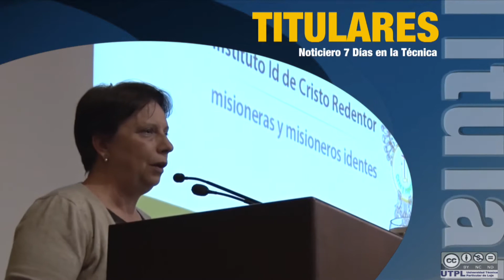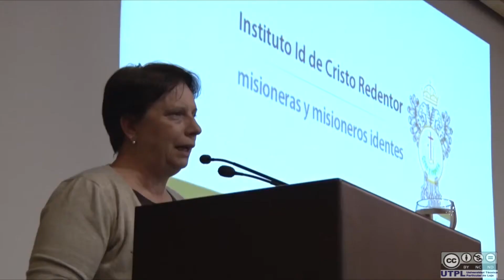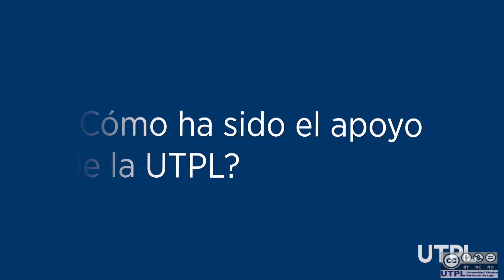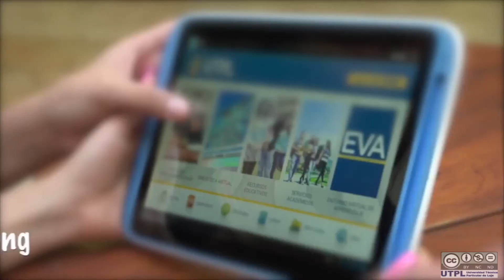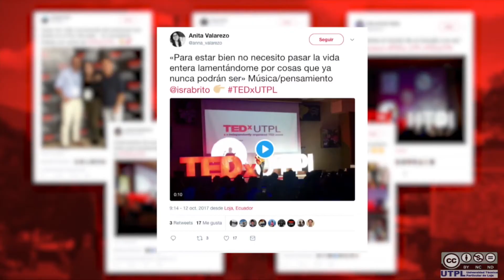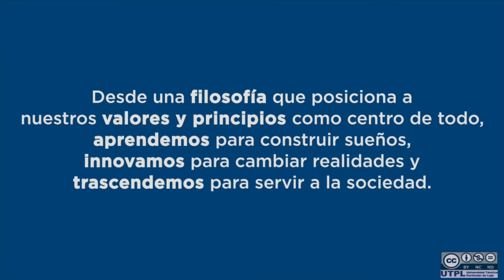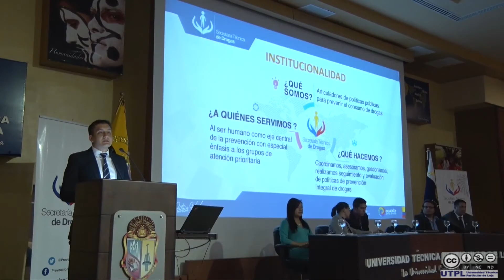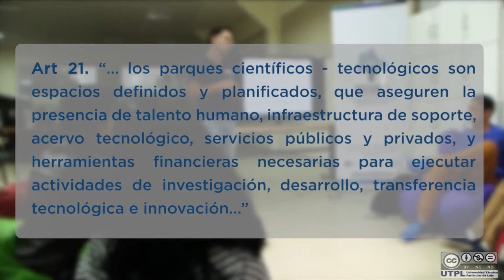Noticiero 7 días en la Técnica del 27 de octubre del 2017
En el Noticiero 7 días en la Técnica,  del 27 de octubre del 2017  les presentamos las siguientes noticias.

• Agenda 2030 para construir un Ecuador productivo y sostenible.
• Día Mundial de las Misiones se conmemora en la UTPL.
• Se desarrolló conversatorio sobre el consumo de drogas.
• Docentes UTPL se capacitan a través de cursos de formación en diversas temáticas.
En la Entrevista de la Semana, Janina Rojas estará conversando con la Dra. Silvia González, Directora General de Misiones Universitarias, sobre el Día Mundial de las Misiones y la labor del Instituto Id de Cristo Redentor, Misioneras y Misioneros Identes.